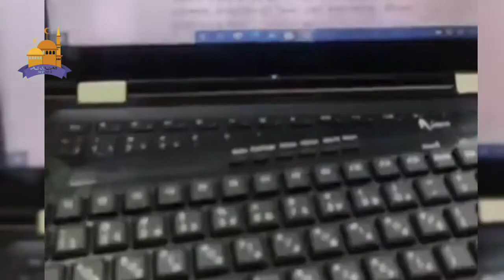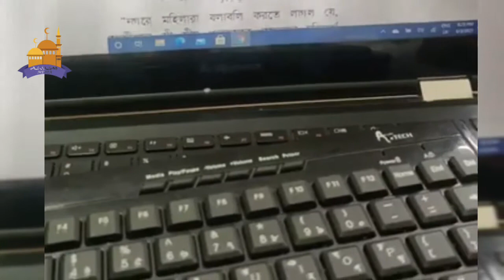নবী ও রাসূলগনের দাওয়াতের পদ্ধতি ❘ জামশেদ মজুমদার ❘ Al-Islah Media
bangla waz, bangla mahfil, islamic lecture, jumar khutba, islamic jalsha, waz, Sheikh Dr. Mujaffor Bin Mohsin, Sheikh Rafiqul Islam Madani New Waz, শায়খ রফিকুল ইসলাম মাদানী, শাইখ আব্দুর রাজ্জাক বিন ইউসুফ, Shaikh Abdur Razzak Bin Yousuf, শাইখ ড. মোহাম্মদ মানজুরে ইলাহী, Dr. Mohammad Monzur-E-Elahi, মাহমুদ বিন ক্বাসিম, Mahmud Bin Qasim, Motiur Rahman Madani, শাইখ মতিউর রহমান মাদানী, শাইখ আবুবকর মুহাম্মদ যাকারিয়া, Abu Bakar Mohammad Zakaria, Jamshed Mojumdar,  জামশেদ মজুমদার